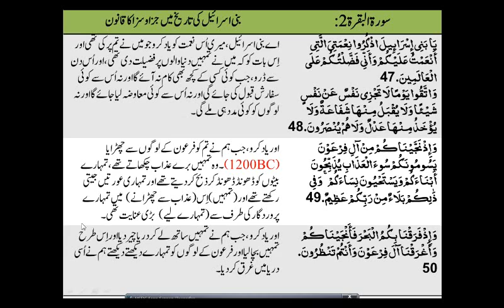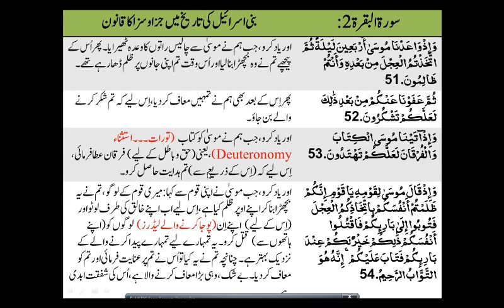QS05 03 Surah Al Baqarah 47---54 Dawah to Bani Israil (Lecture 5.03 out 100)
Next Lecture: QS05 04 Surah Al Baqarah 55---63 Dawah to Bani Israil (Lecture 5.04 out of 100)